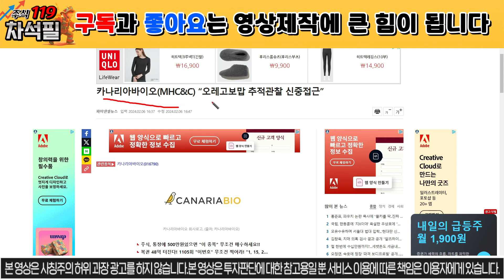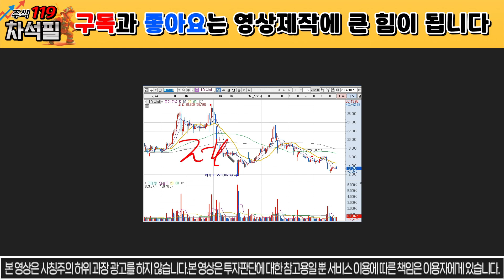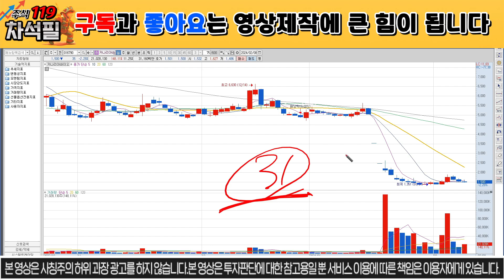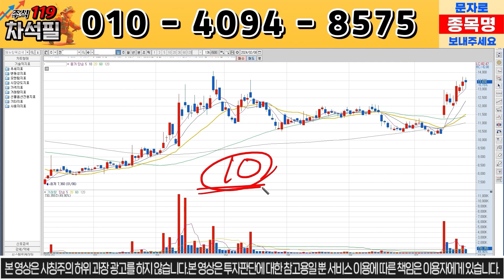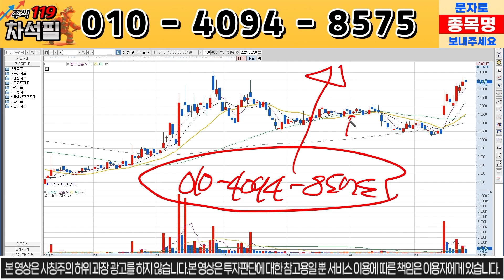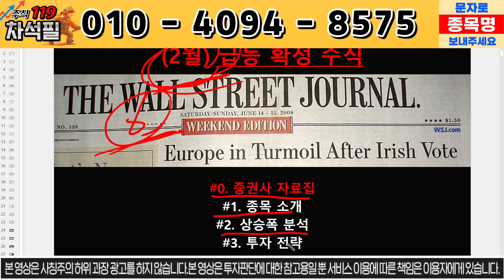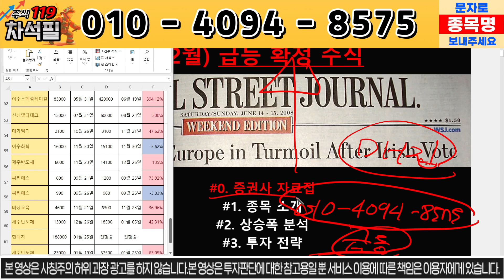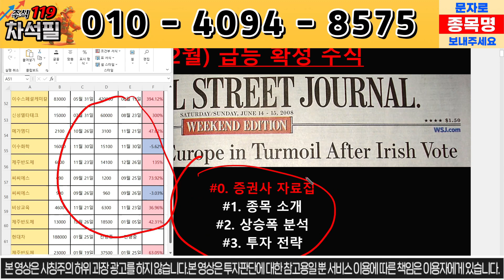[카나리아바이오] 역대급 임상 결과 반전 나왔다... 절대로 포기하지 마세요 이제 시작합니다!!!!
안녕하세요 주식 119 차석필입니다.

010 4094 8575로 종목 분석 요청도 받고,